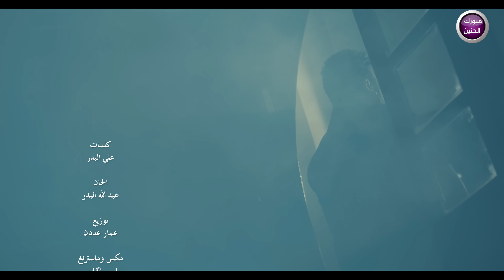عبد الله البدر - خاف توكع ( فيديو كليب) | 2023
ـــــــــــــــــــــــ

خاف توكع / عبدالله البدر
كلمات / علي البدر
الحان / عبدالله البدر
توزيع / عمار عدنان
مكس و ماسترينغ / ايسر القاسم

خاف توگع بيد غيري ويستغلك
ياخذ اغلى اشياء منك بس يذلك
مايطول حسبت ايام و يملك
يجوز يطلع مو نفس حنيتي
و نفس احترامي
غيرته تطلع صفر
ماتوصل للهفة غرامي
استعجلت لو منتظر
 عالاقل تسمع كلامي
والمهم عُمر اليحب ما يكره
و اتمنالك الخير
اسف و اعتذر منك
اذا من يمي تقصير
احذرك لا تثق بأنسان
ماكو اسرار بالبير
راح اذكرك من تجيني و تعتذرلي
لو تفر الدنيا ابد ما تلگة مثلي
انت مو نصفي الثاني چنت كلي
يالعفت انسان
 ما تلگه ولا واحد بديله
لو تضحيلي بعمرك
اعتبر جداً قليلة
من رحت عني و عفتني
اني ما نايملي ليلة